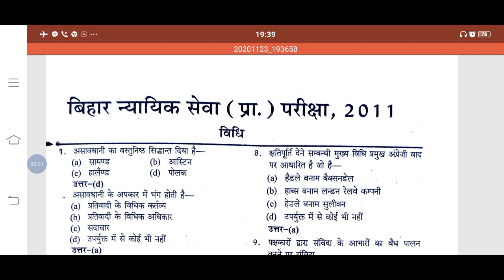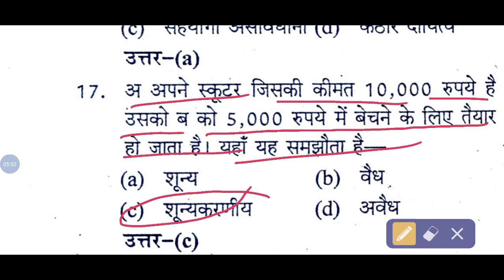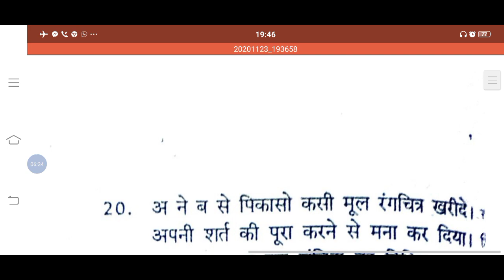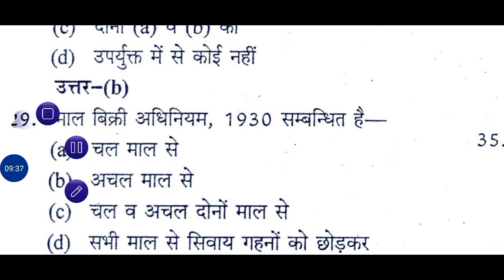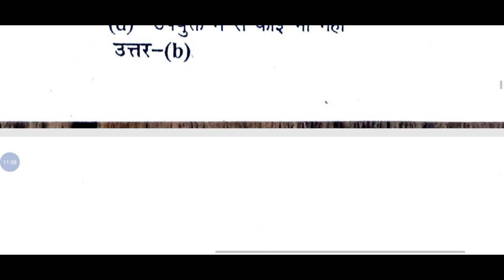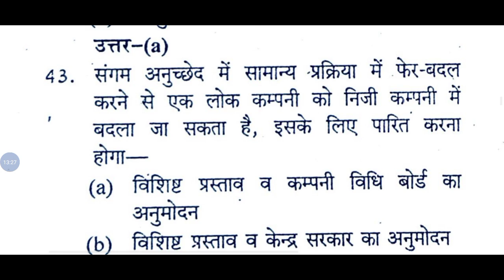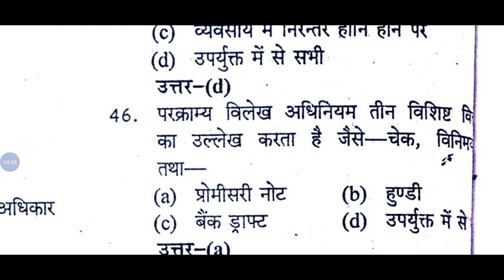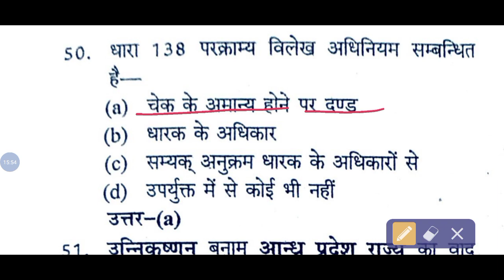विधि प्रश्न पत्र बिहार न्यायिक सेवा 2011 MCQ 50